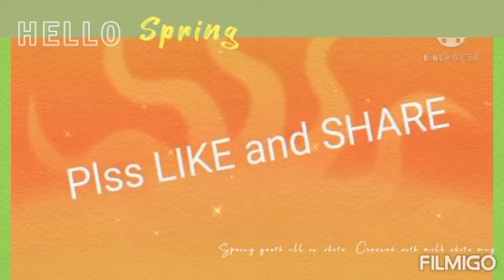Green green grass at home